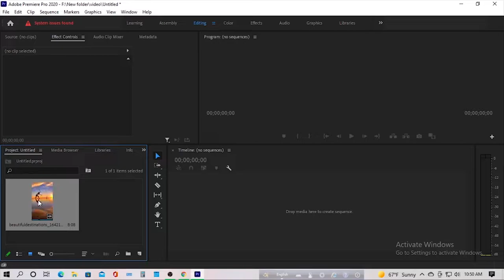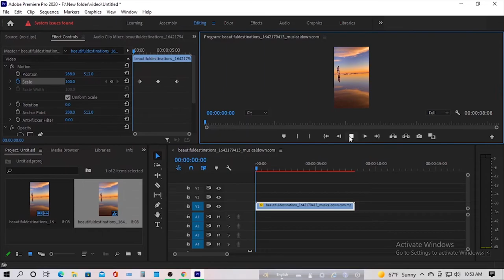How to Edit video Zoom in zoom out in premium pro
And my video will be difficult to understand something to comment on. God bless you.